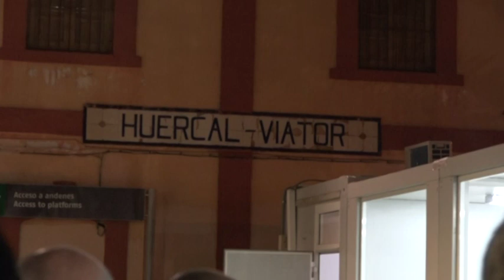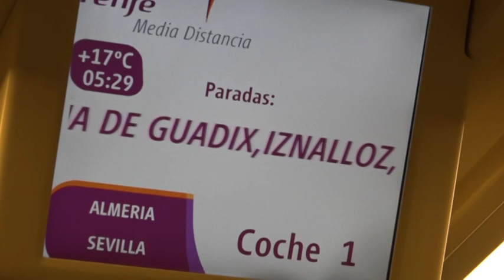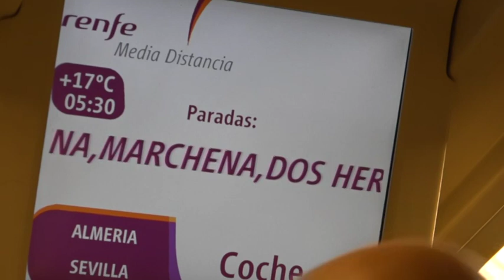La Mesa del Ferrocarril viaja a Sevilla para reclamar mejoras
Siete horas y cuatro transbordos. El viaje ha comenzado a las 5 de la mañana en la Estación Intermodal de Almería